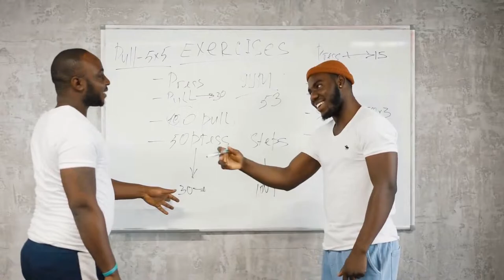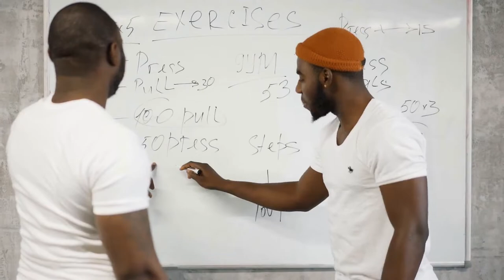Fried Chicken: A Documentary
BEST DOCUMENTARY ON Fried chicken

Video via Pexels users:
Athal  Kumar
Free Videos
harabe 1001
Kelly
Knot9 - Indian  Stock Videos
Pressmaster
Rathaphon Nanthapreecha
RODNAE Productions
Tima Miroshnichenko